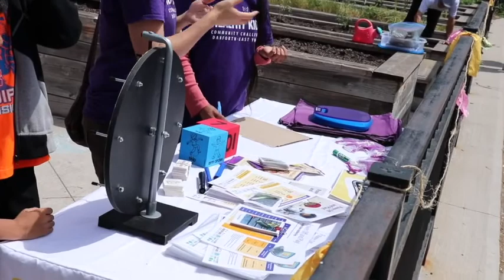Community fun day in Toronto part 1